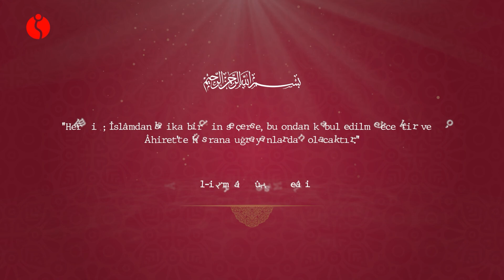Günün Hadîsi | Günün Sözleri - 20